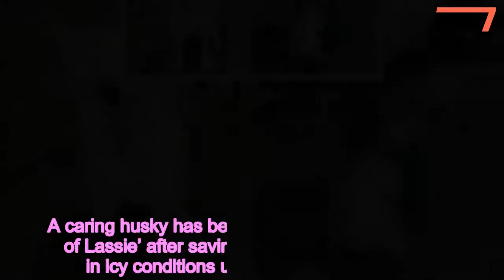Secret life of real Lassie Hero dog secretly rescued dozens of hikers - 247 news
Secret,life,real,Lassie,Hero,dog,secretly,rescued,dozens,hikers,trips,wilderness
 A caring husky has been dubbed ‘Alaska’s version of Lassie’ after saving dozens of injured hikers in icy conditions unbeknown to his owner.Nanook, also known as 'Nookie', is left to roam Cow Creek Trail, near Eagle River in southcentral Alaska by his owner Scott Swift. And now the husky's repeated heroic interventions have been revealed after one hiker told the Alaska State Troopers how he saved her life twice.   The dog was hailed as Amelia Milling's 'guardian angel' after going to the rescue of the deaf woman while the 21-year-old embarked upon a three-day solo hike.The Rochester Institute of Technology student was on an Alaska trek along Eagle River in the Chugach State Park, 26 miles east of Anchorage, when she slipped and fell 600 feet down an icy mountain, reports CBS News.Suddenly, seemingly bounding out of nowhere, Nanook – known affectionately as ‘Nookie’ – the husky appeared and guided the injured woman back to the main path.The dog stayed close to her side and even rescued her a second time when she slipped trying to cross the freezing river.Nookie jumped straight into the icy water, and paddled her to safety on the riverbank, where she tried to keep warm in her sleeping bag.   But he refused to budge, as he knew something was still amiss, the woman’s mother, Sharon Milling, told reporters.The grateful mum added that she believed 'God placed him there to protect her'.The dog kept licking her daughter, as the injured woman struggled to recover from her chilly ordeal. Struggling to stay awake, as she started to become hypothermic, she managed to hit the ‘SOS’ button on her satellite messenger.This alerted the Alaska State Troopers, who received a report of an injured hiker along the Cow Creek Trail, and they launched a helicopter to swoop in and rescue her.In their report, the troopers said: ‘All that could be seen from the air was a sleeping bag and a dog near the bank of the river, surrounded by snow-capped mountains.‘Amelia Milling was inside the sleeping bag, wet, dazed and a bit scraped up. Due to Milling’s hearing impairment, communication was accomplished by writing in a notebook.'   Share this article   Share   After Milling explained to the troopers how the dog had rescued her twice, she was flown back to Anchorage to be looked over by medics, and their attention turned to the roaming husky.Lt. Eric Olsen called the phone number on the pet’s tag, and spoke to Nookie’s owner, Scott Swift, 44, who confirmed the husky was his.Swift said that the seven-year-old dog lives with his family at the base of Cow Pass Trail in Girdwood, and that he ‘loves to follow people on the trail’ in winter and summer.   At one point, the family made a dog tag for their adventurous pet that read: ‘I love to ski, I love to play, please bring me back home at the end of the day.’Swift told Lt. Olsen that Milling’s rescue was not the first time Nookie had saved a life. About two years ago, a family was hiking the same trail and a little gi